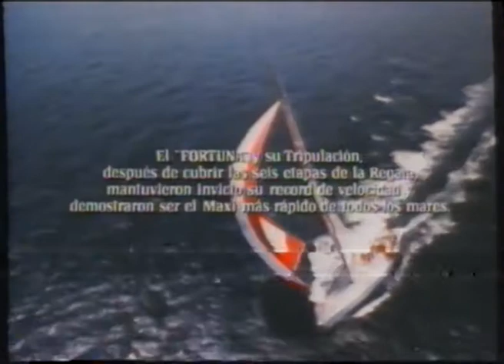Fortuna, barco, 1992